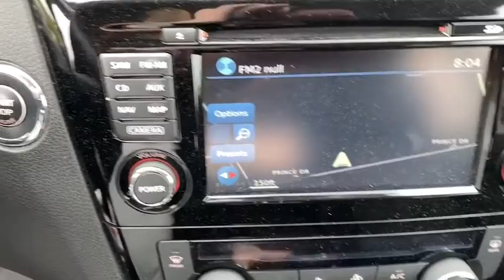2017 Nissan Rogue Augusta GA, Aiken, SC, Grovetown GA, Evans GA, North Augusta SC TN4840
Palatial Ruby Used 2017 Nissan Rogue available at Master Automotive. Servicing Augusta, Georgia and Aiken, South Carolina as well as the Grovetown GA, Evans GA, North Augusta SC area.

Master Automotive
3710 Washington Rd

This vehicle is at Master Buick GMC in Augusta, GA.brPriced below KBB Fair Purchase Price!brbrRogue SV, 4D Sport Utility, 2.5L I4 DOHC 16V, CVT with Xtronic, AWD, Palatial Ruby, ABS brakes, Electronic Stability Control, Front dual zone A/C, Heated door mirrors, Heated front seats, Illuminated entry, Low tire pressure warning, Remote keyless entry, Traction control. CARFAX One-Owner. Don't pay too much for the vehicle you want...Come on down and take a look at this terrific 2017 Nissan Rogue. $249 Dealer Fee. - Master Buick GMC -  After We Sell, We Serve Since 1937. Located in beautiful Augusta,GA. Friendly Staff, Savings, Selection, and Effortless Sales Process. Awards:br  * 2017 KBB.com 10 Best SUVs Under $25,000